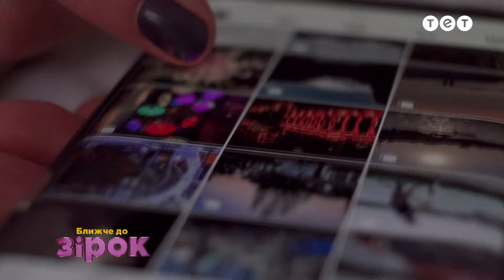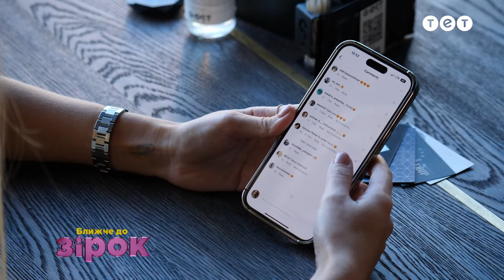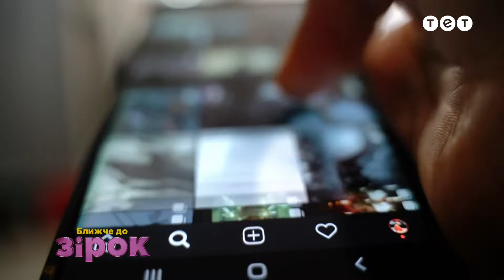Проблеми Злати Огневич, скандал з Дашею Квітковою, вільні стосунки Лесі Нікітюк | Ближче до зірок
Найсвіжіші новини про зірок українського шоубізнесу. Нові інфоприводи від Злати Огневич, вільні стосунки Лесі Нікітюк та скандал із Дашею Квітковою. Про все це та більше –  дивіться в зірковому дайджесті від Ближче до зірок.